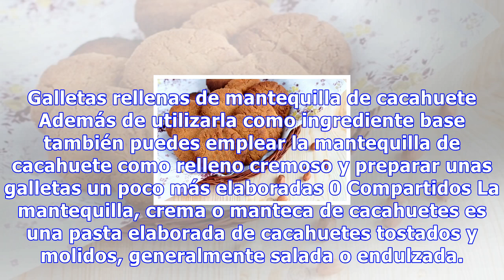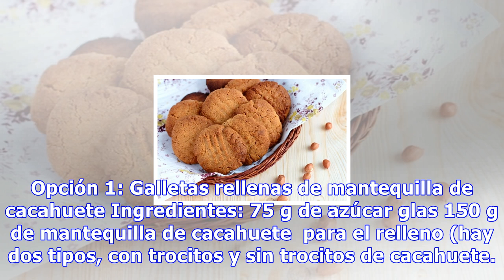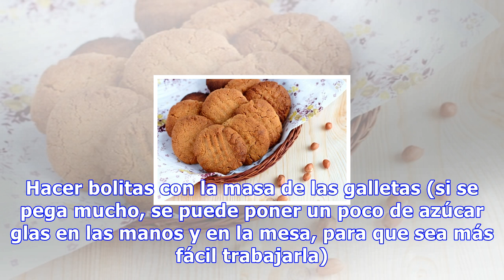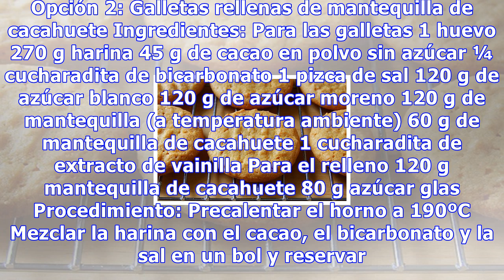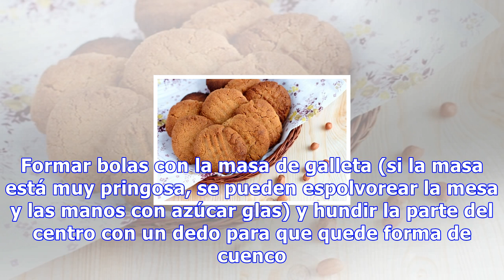Galletas rellenas de mantequilla de cacahuete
Galletas rellenas de mantequilla de cacahuete Además de utilizarla como ingrediente base también puedes emplear la mantequilla de cacahuete como relleno cremoso y preparar unas galletas un poco más elaboradas 0 Compartidos La mantequilla, crema o manteca de cacahuetes es una pasta elaborada de cacah...